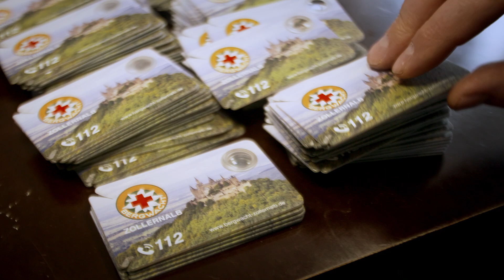Wir UNTERNEHMEN entlang der Oder - Firma SK Diamond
Seit mittlerweile 15 Jahren fährt der Schwedter mehrmals wöchentlich nach Stettin, um seinen Geschäftspartner Bogdan Debowski zu treffen. Ganz selbstverständlich. Steffen Knauthe ist Inhaber  der Werbedruckerei SK Diamond.